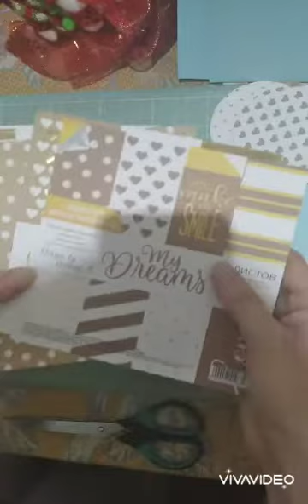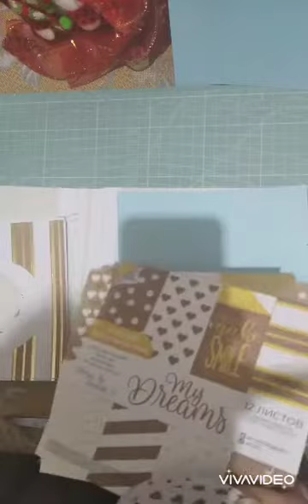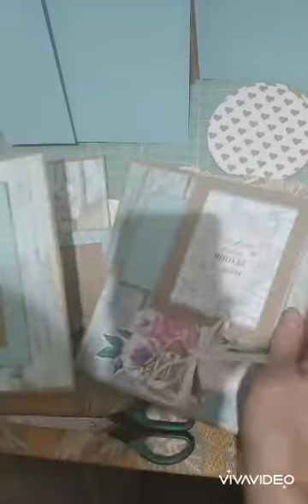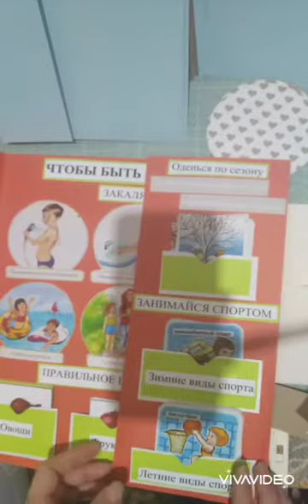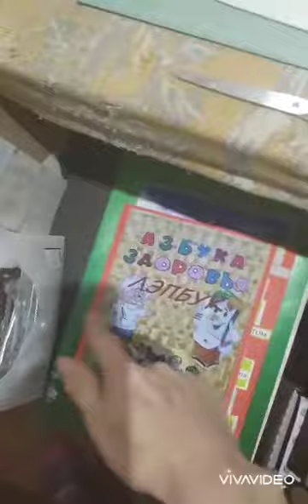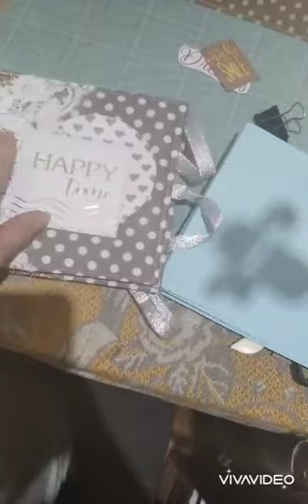Жизнь скрапера. Влог. Ночные посиделки.